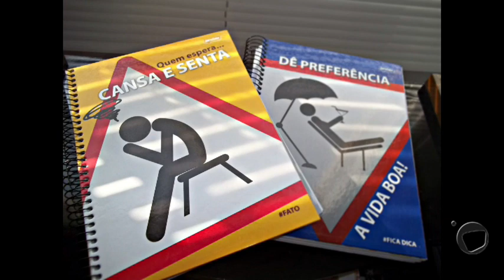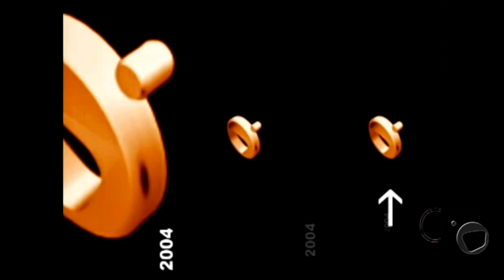Primeira Página (20/01/2014) - com Antonio Nogueira e Neimar Raposo de Mello.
Luiz Carlos Franco entrevista o Presidente do SIMPA, Antonio Nogueira e o Coordenador de Marketing da SESTINI, Neimar Raposo de Mello.